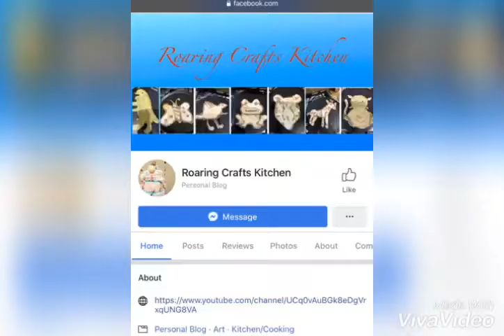Gigantosaurus Ravva Dosa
Animal shaped dosas for kids

Method:
Outline- brown color - Mix some raagi powder in ravva dosa batter n dilute a little with water for right consistency
Add outline by putting gas on lowest setting
Increase the heat after filling inside with regular batter